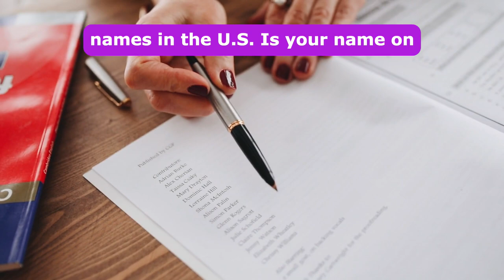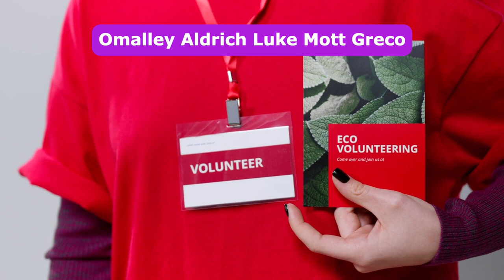Top 1751-2000 Last Names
These are the top 1751 to 2000 last names in the U.S.

Is your name on the list?

Brand
Roland
Fitch
Rico
Napier
Cronin
Mcqueen
Paredes
Trent
Christiansen
Spangler
Pettit
Langford
Benavides
Penn
Paige
Weir
Dietz
Prater
Brewster
Louis
Pack
Diehl
Spaulding
Ernst
Aviles
Nowak
Olvera
Rock
Mansfield
Aquino
Stacy
Ogden
Sylvester
Rizzo
Gillis
Sands
Machado
Lovett
Duong
Hyatt
Landis
Platt
Bustamante
Hedrick
Pritchett
Gaston
Dobson
Caudill
Tackett
Bateman
Landers
Gipson
Carmona
Uribe
Mcneill
Ledford
Mims
Abel
Gold
Smallwood
Thorne
Mchugh
Dickens
Leung
Tobin
Kowalski
Medeiros
Cope
Quezada
Kraus
Overton
Montalvo
Staley
Woody
Hathaway
Osorio
Laird
Dobbs
Capps
Putnam
Lay
Francisco
Bernstein
Adair
Hutton
Burkett
Rhoades
Yanez
Richey
Bledsoe
Mccain
Beyer
Cates
Roche
Spicer
Queen
Doty
Darling
Darby
Sumner
Kincaid
Hay
Lacey
Grossman
Wilkes
Humphries
Paz
Darnell
Keys
Kyle
Lackey
Vogt
Locklear
Kiser
Presley
Bryson
Bergman
Peoples
Fair
Mcclendon
Corley
Prado
Christie
Delong
Skaggs
Dill
Shearer
Judd
Stapleton
Flaherty
Casillas
Pinto
Youngblood
Haywood
Toney
Ricks
Granados
Crum
Triplett
Soriano
Waite
Hoff
Anaya
Crenshaw
Jung
Canales
Cagle
Denny
Marcus
Berman
Munson
Ocampo
Bauman
Corcoran
Keen
Zimmer
Friend
Ornelas
Varner
Vernon
Pelletier
Blum
Albrecht
Culver
Schuster
Cuellar
Mccord
Shultz
Mcrae
Moreland
Calvert
William
Whittington
Keene
Eckert
Mohr
Hanks
Kimble
Cavanaugh
Russ
Crowell
Feliciano
Crain
Busch
Mccormack
Drummond
Omalley
Aldrich
Luke
Mott
Greco
Oakes
Mallory
Mclain
Burrows
Otero
Allred
Eason
Finney
Weller
Waldron
Champion
Jeffers
Coon
Rosenthal
Huddleston
Solano
Hirsch
Akins
Olivares
Song
Sneed
Benedict
Bain
Okeefe
Hidalgo
Stallings
Matos
Paris
Gamez
Kenny
Quigley
Marrero
Fagan
Dutton
Pappas
Atwood
Mcgovern
Bagley
Read
Moseley
Lunsford
Oakley
Ashby
Granger
Shaver
Hope
Coe
Burroughs
Helm
Neumann
Ambrose
Michaels
Prescott
Light
Dumas
Flood
Stringer
Currie